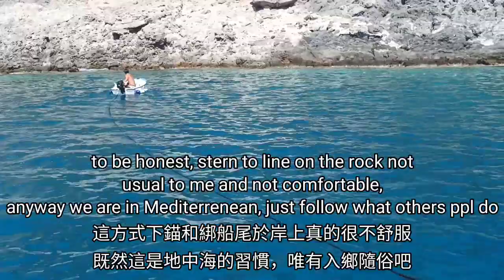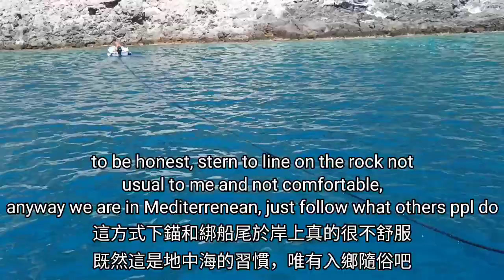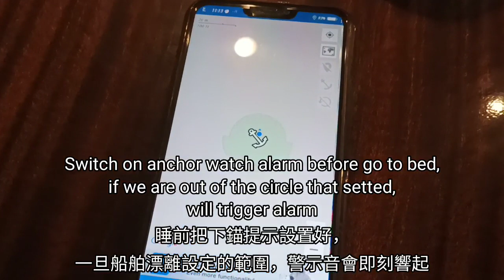Stern to line on the rock successfully S3 ep10